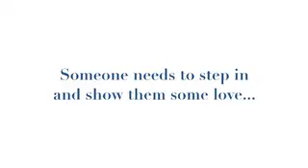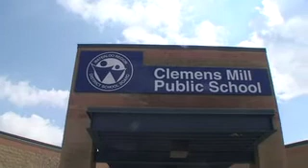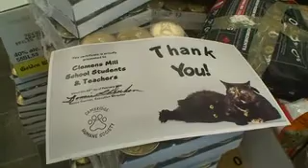Humane Society 2011.mov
My third annual video for the Cambridge and District Humane Society!